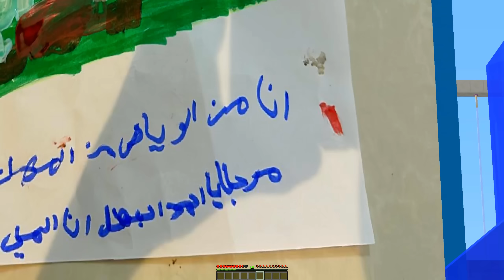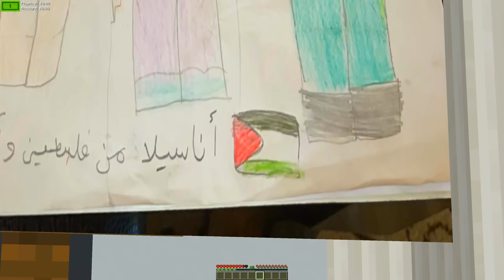فلم ماين كرافت : غرفة زعرور السرية ( ممنوع الدخول ) ؟!!🔥😱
رابط متجر شوكولاتة احمد البطل :
حساب انستجرام شوكولاتة احمد البطل :
فعّل زر التنبيهات ( 🔔 ) لكي توصلك جميع الفيديوهات الجديدة
ماين كرافت,ماينكرافت,العاب,مقلب,تحميل,
فلم ماين كرافت : المدير المتنمر والعامل ! | MineCraft Movie